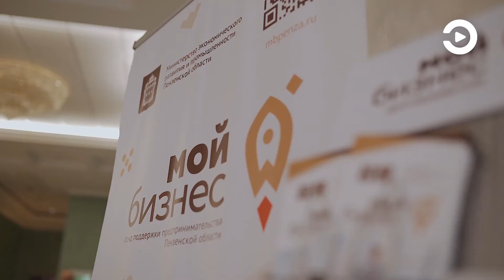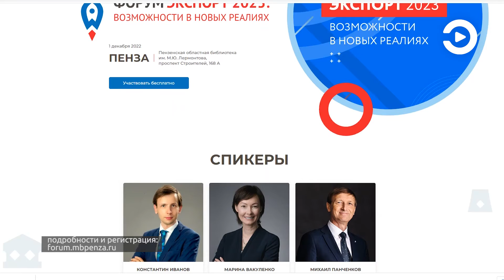В библиотеке им. Лермонтова состоится бизнес-форум «Экспорт 2023: возможности в новых реалиях»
Принять участие в нем могут компании любого уровня и любой направленности. Федеральные эксперты расскажут, как в современных условиях решить маркетинговые, логистические проблемы и какой рынок в настоящий момент лучше выбрать для внешней торговли.